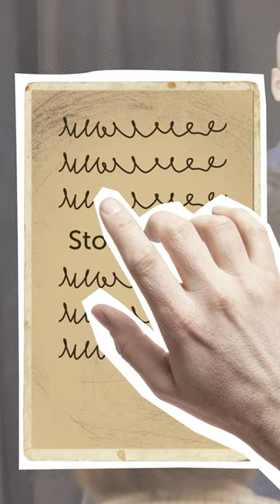The Story Of A Man Who Bought Stonehenge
Unveiling a captivating tale of ownership, Cecil Chubb emerged as the custodian of Stonehenge in a momentous 20th-century auction. The enigmatic art installation, previously held by the Antrobus family, found liberation from private hands. Once confined by fences and plagued by vandalism, Stonehenge's destiny shifted as 30 adjoining acres beckoned to be explored.